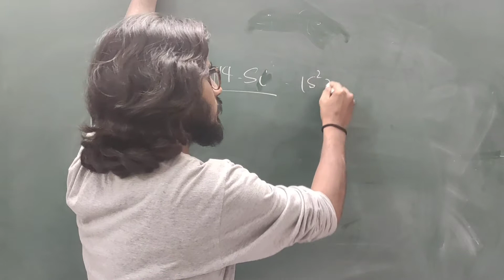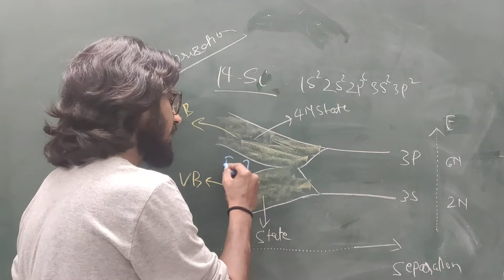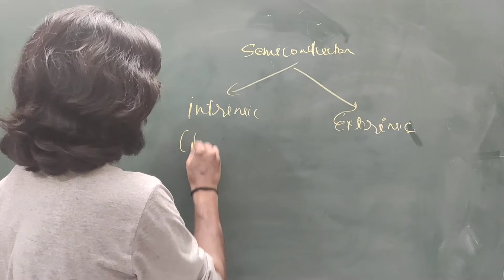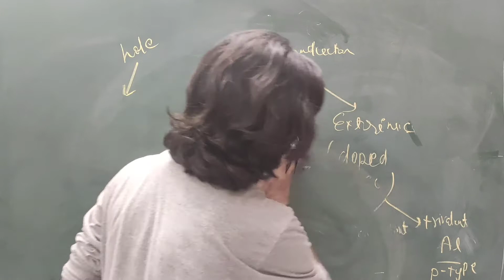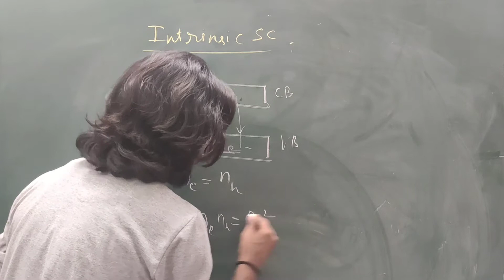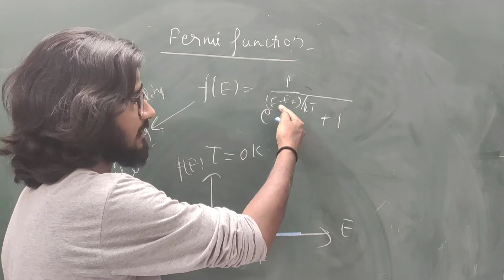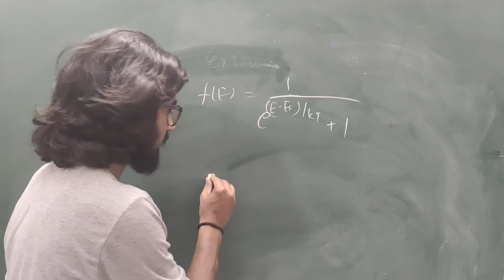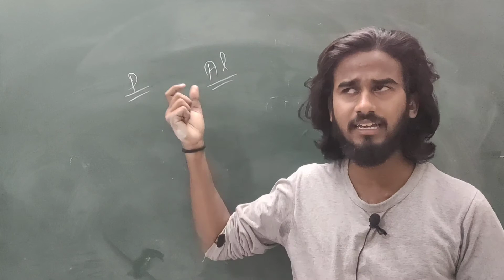Intrinsic to extrinsic semiconductor | Semiconductor electronics and devices part-2 | Sharad bajpai.